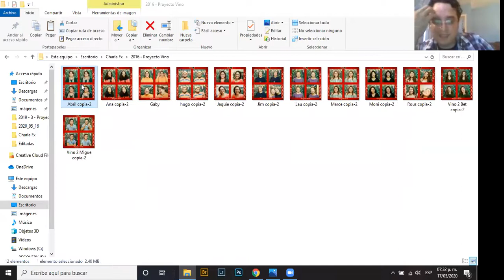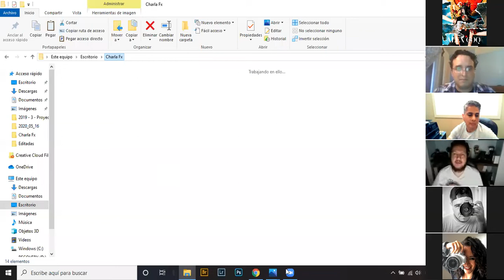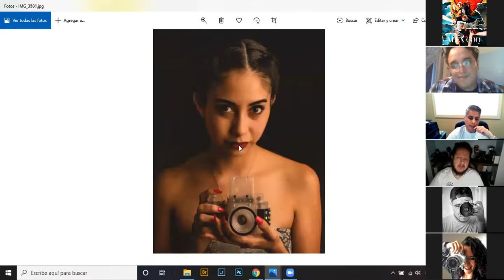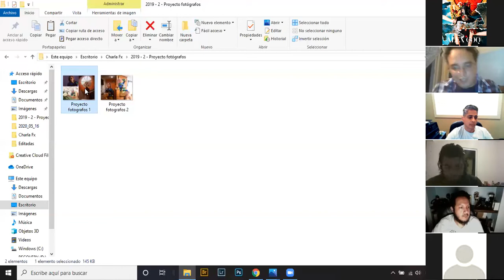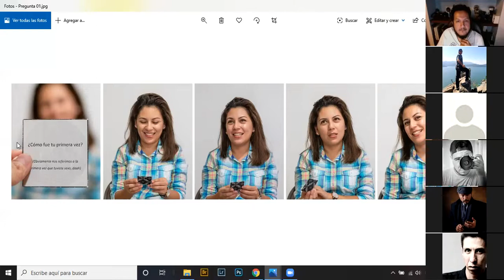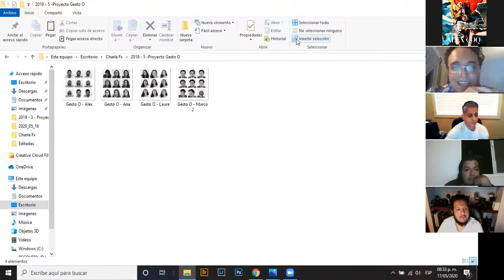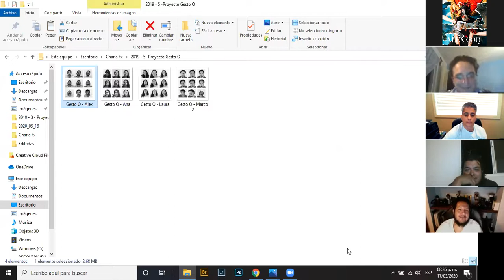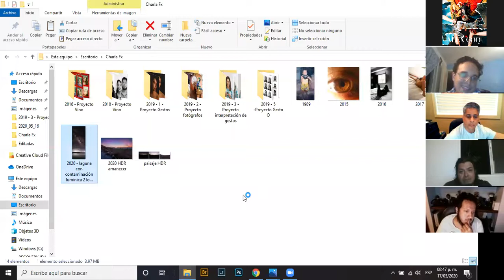Plática de Fotografía con Marcos Barradas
Zoom con Marcos Barradas el 17 de mayo de 2020.